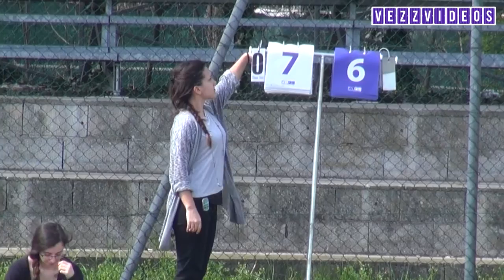DiscoBolo vs Zero51 CIU2016 tappa 2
Derby di Bologna Ultimate Frisbee featuring Berna
Campionati Italiani 2016 Bologna Tappa 2
special thanks to Petre il Pezzo